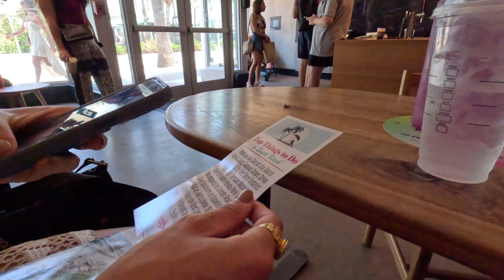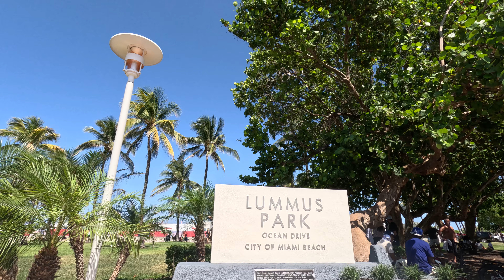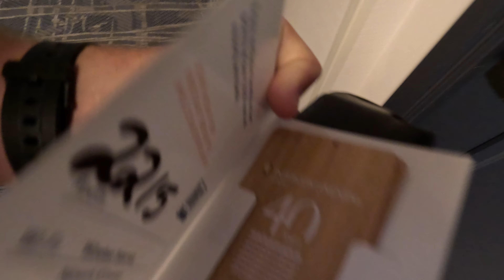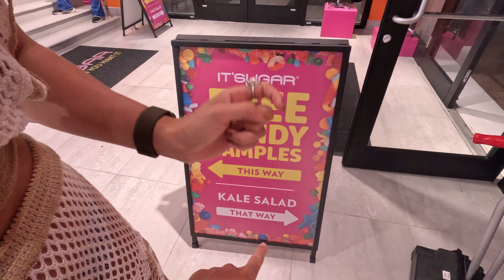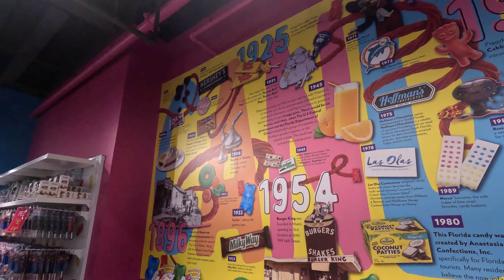Strollin on South Beach